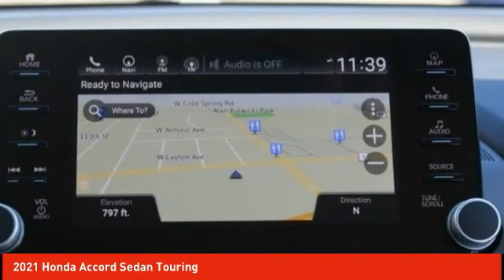2021 Honda Accord Sedan Schlossmann Honda City Inventory 11614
2021 Honda Accord Sedan Touring

3450 South 108th St.